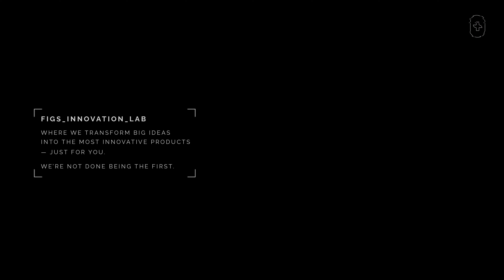ON-SHIFT CONTOURKNIT™ JACKET | FIGS Scrubs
ON-SHIFT CONTOURKNIT™ JACKET

At the FIGS Innovation Lab, we transform really big ideas and hyper functional tech into the most innovative products — just for you. 🤓

Introducing our latest innovation, the NEW On-Shift Contourknit™ Jacket, featuring NEW lightweight, high-stretch, ultra-breathable ContourKnit™ that supports your every move, every shift.

FIGS is a direct-to-consumer healthcare apparel and lifestyle brand that celebrates, empowers and serves current and future generations of healthcare professionals. We are committed to helping these Awesome Humans look, feel and perform at their best – 24/7, 365 days a year. We create technically advanced apparel and products that feature an unmatched combination of comfort, durability, function and style, all at an affordable price.